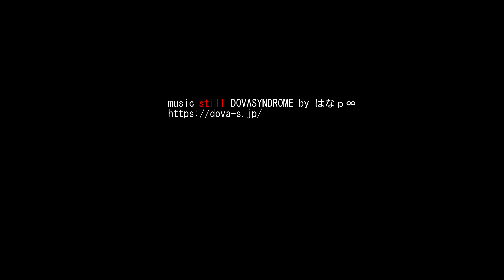ルピナス 万博記念公園 大阪府吹田市 2018 Lupineas in Expo Memorial Park Suita City Osaka Japan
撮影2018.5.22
万博記念公園の太陽の塔の内部見学にいきました。48年ぶりの公開だそうです。
改めて岡本太郎氏の偉大さを感じました。当然とはいえ内部は撮影禁止なのは残念でした。
入場まで時間があったので近くのルピナスを見にいきました。時期が少し過ぎているせいもありますが、花の数が少なくなっていました。
BGMは珍しく女性ボーカルです。歌詞は架空言語で意味を持たない言葉らしいですが、花たちのささやきに見立て採用してみました。

lens :  Panasonic H-HS12035・H-VS014140
　　　OLIMPUS ZD50F2
gimbal: PILOTFLY Adventurer